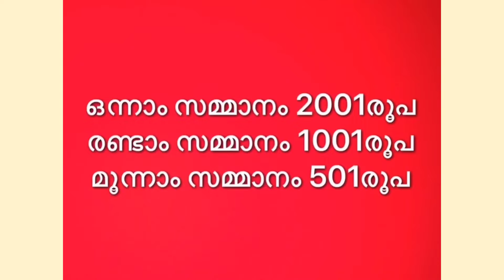മുകുരം അഖിലകേരള കവിതാലാപന മത്സരം | NSS HS KEZHUVAMKULAM